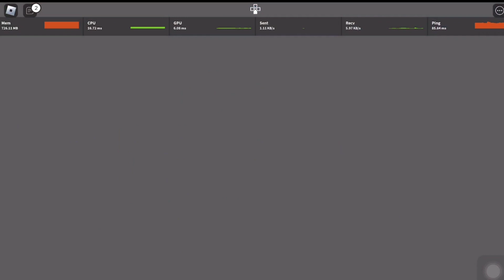ROBLOX CHOP AND FRANKLIN MAXED OUT IN WALL PUNCHING SIMULATOR